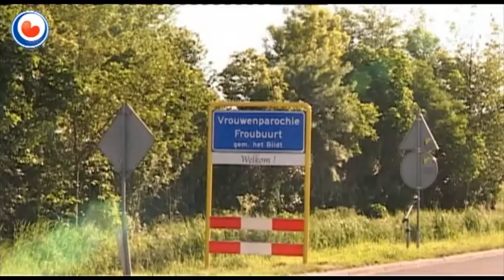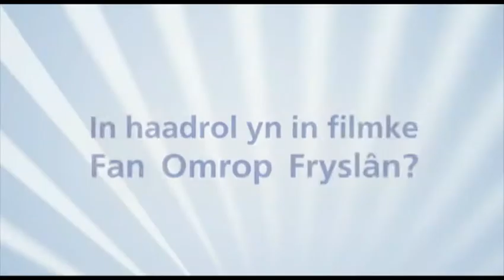Fryslan 4 War Child - 06-2010 "Cbs de Barte - Vrouwenparochie"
Dit is ien fan de treie aksjes op de "Finale dei" fan Fryslan 4 War Child!

Dit is de reportaazje oer de bern fan CBS de Barte út Froubuurt.

Reportaazje makke troch Uko van der Meulen foar Omrop Fryslân Skoalletelevyzje